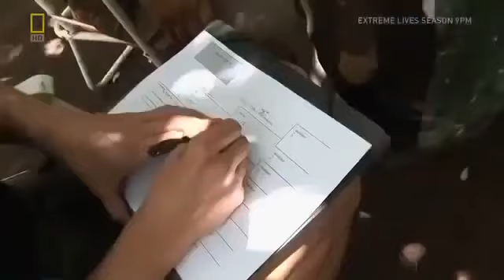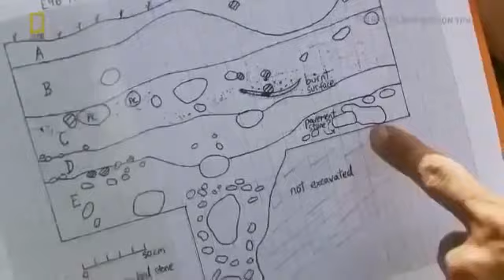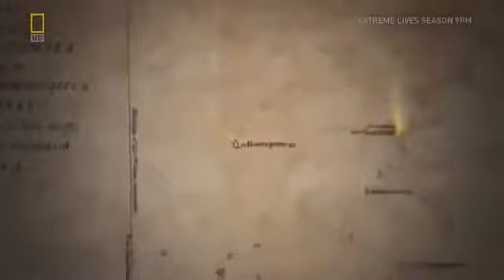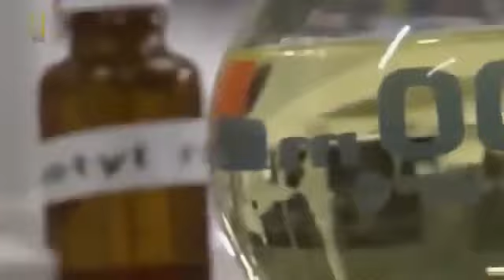How Ancient Tribes Crossed the Oceans to Populate the Earth Full Length Documentary